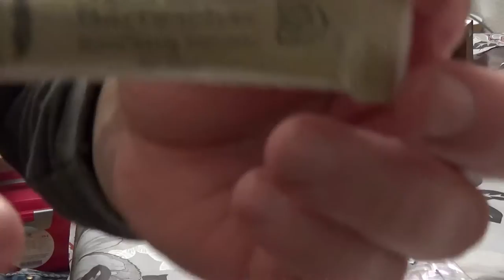Luxus-Bartpflegeset in der Rosenholz-Schatulle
Alles für die kultivierte Bartpflege: Das Luxus-Bartpflegeset in der Rosenholz Schatulle.
👍🖖🤟Mein Equipment👍🖖🤟
Ihr habt Bock mit mir zu zocken oder zu texten? Kein Problem:
PSN: odin_ase
Steam: odin_ase